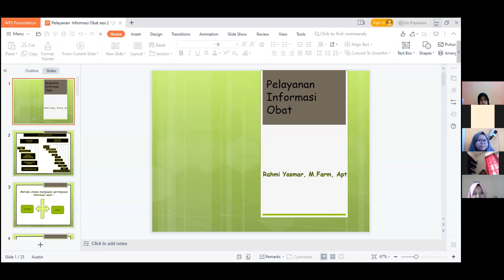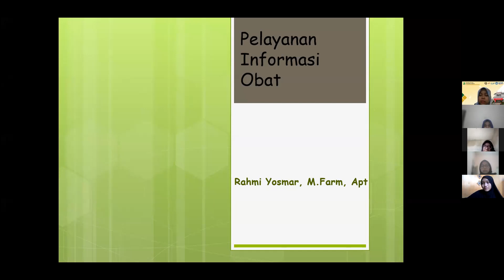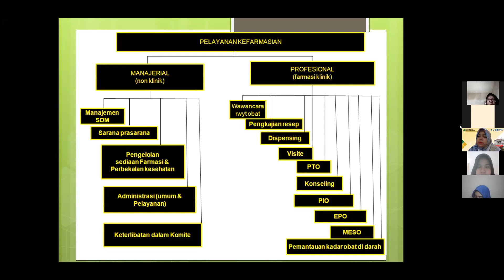KOMTER - PERTEMUAN 8 ( PART 1 )